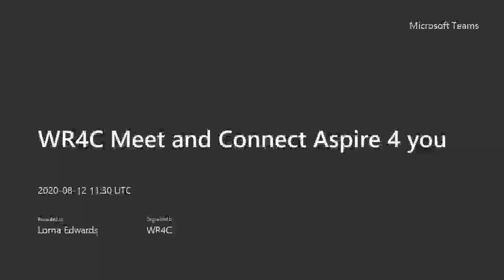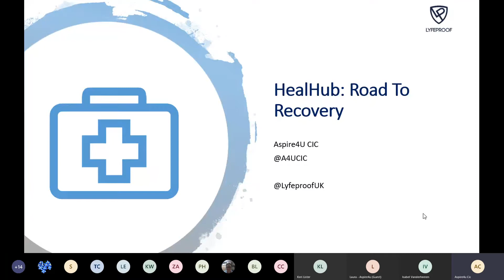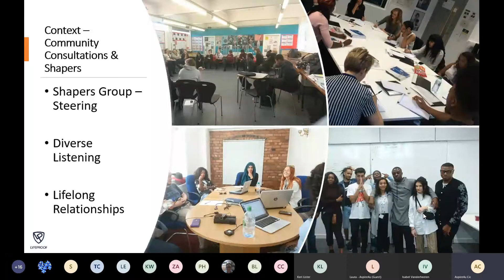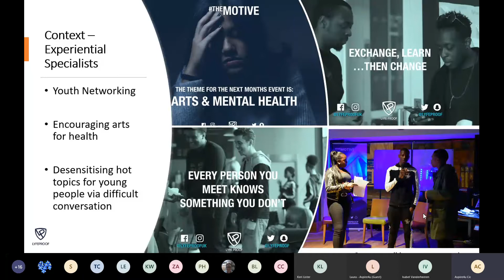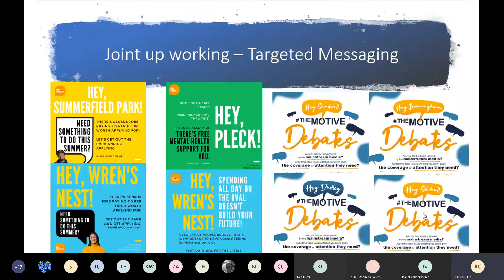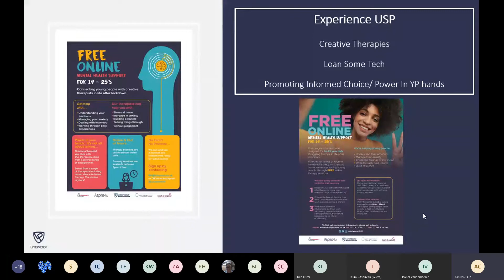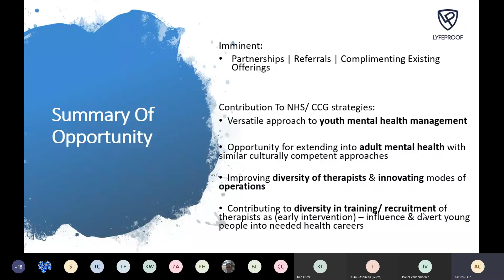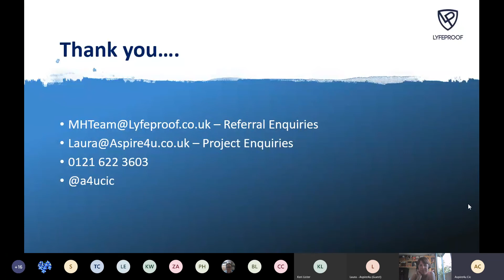Meet and Connect Session: Aspire 4 you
Our collaborative approach to the development of our transformation programme to improve our services to support the right children, at the right time for as long as needed is even more important in the current climate of COVID19 and social distancing measures. The current coronavirus emergency has resulted in a number of significant changes to our daily lives, including the lives of children and young people and the way in which we are able to provide help and support.

We are expecting to see a change in the requests for help and support and as practitioners we may at times find it challenging to know where to go to ensure families can access the right help.   Following on from feedback on our successful webinars on Domestic Abuse and Trauma informed practice we are now planning a series of ‘meet and connect’ virtual events.

The aim of these ‘lite bite’ life events is to put the spotlight on an organisation or service that is delivering help and support to children, young people and families in Walsall.  The sessions will provide an opportunity to get a detailed insight in the offer of the organisation and how to access or signpost families to get their help and support.